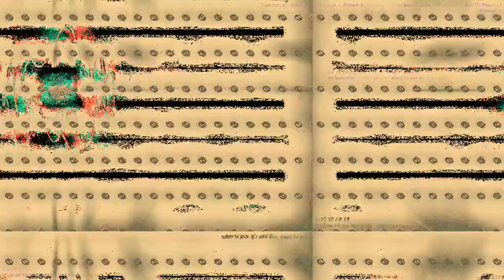[EPILEPSY WARNING] Movie 23 03 17 06h54m39s *Photosensitivity Warning*